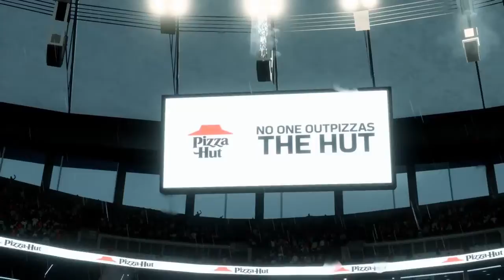Wk 6&7 Kevin Dillard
Wk 7 was bye Wk